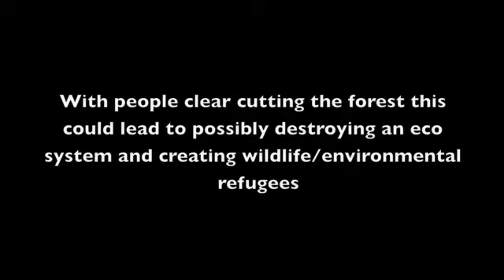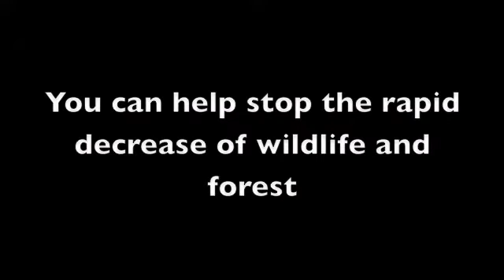Into the Wild